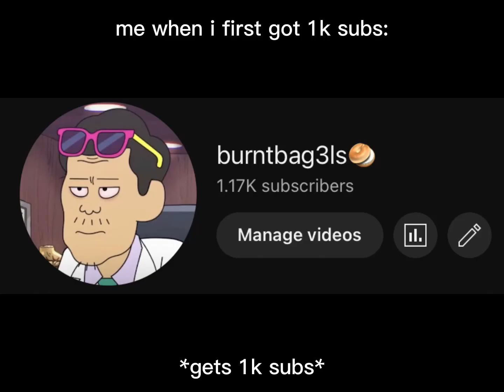clerical told me to upload this